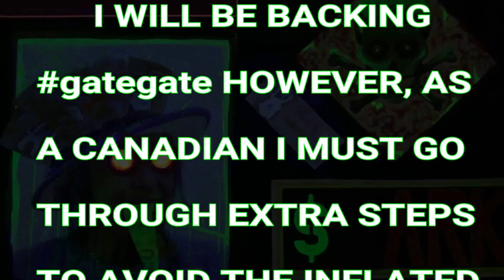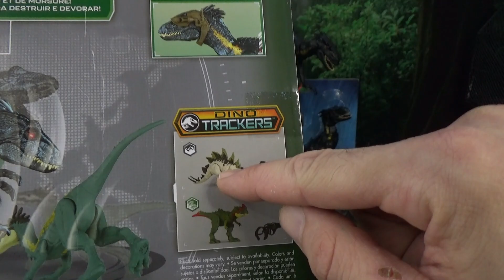Mattel Jurassic World Dino Trackers Track 'N Attack INDORAPTOR!! (review with TORO)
A Review Of the New Dino Trackers Track 'N Attack INDORAPTOR With Some Dioramas & Toy Photography At The  End!